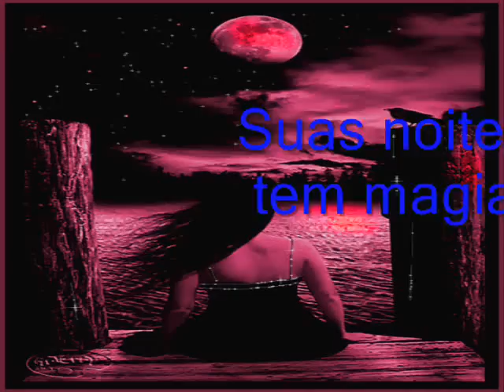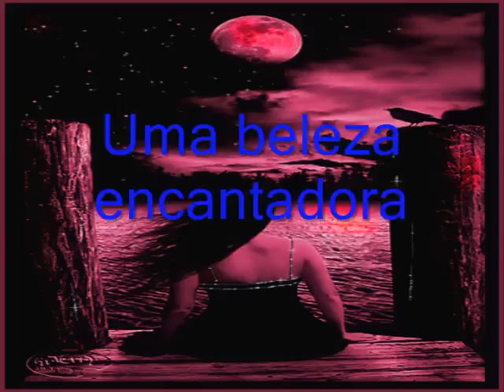Nsantos e Nehemias-Noites de São Paulo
Uma homenagem a essa cidade linda